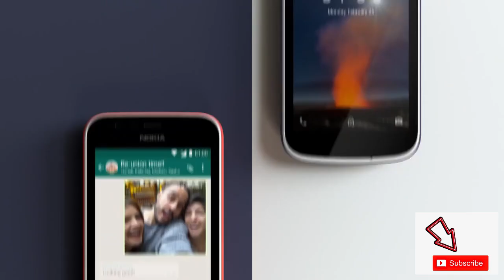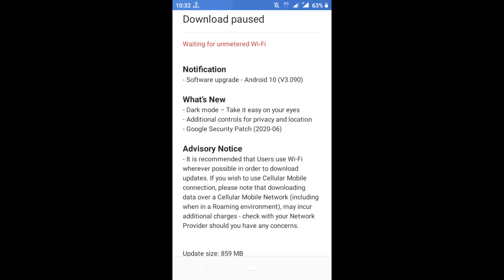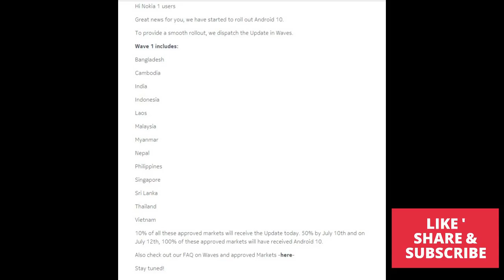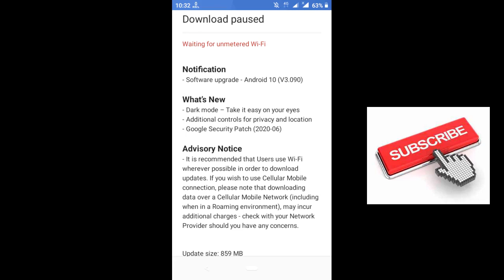NOKIA 1 ANDROID 10 GO SOFTWARE UPDATE ROLLED OUT. HURRY UP AND GRAB YOURS...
Dear friends, Nokia rolled out Android 10 Go Software Update for Nokia 1. Its very great news for nokia 1 users.